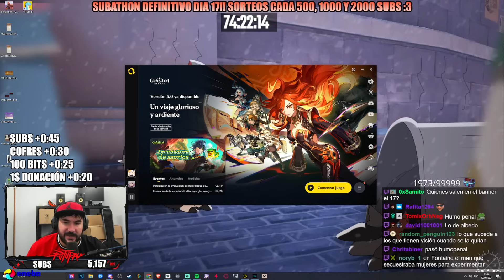¿EL LORE de GENSHIN ES MÁS "OSCURO" QUE EL de HONKAI STAR RAIL? | Opinión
Familia!! Os traigo un video charla hablando sobre el "lore" tanto de Genshin como de Honkai Star Rail, ya que me han ehcho la pregunta, ¿En realidad es más "dark" el de Genshin Impact?
Estos videos están hechos para entretener y dar un espacio para debatir con el debido respeto sobre temas interesantes que surgen en mis streams.